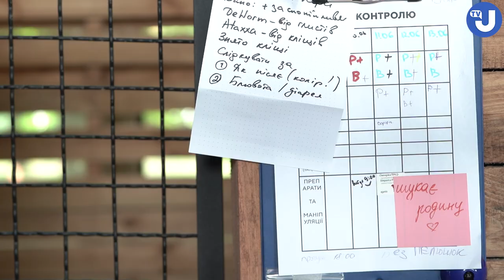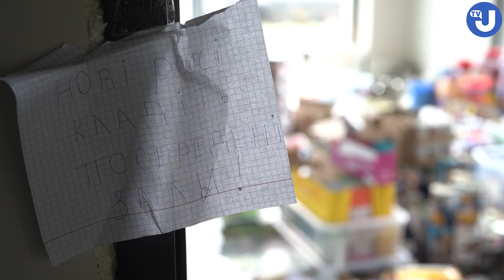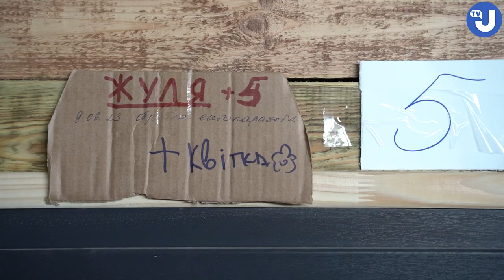У Patron Pet center відкрили зоохаб для тварин з Херсону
У Києві у Patron Pet center на ВДНГ відкрили волонтерський зоозахисний хаб для собак і котів, вивезених з Херсона.

Оскільки у центрі майже всі врятовані тварини - хатні і мають власників, то наразі створюються можливості пошуку власників, які втратили своїх тварин.

Наразі Patron Pet center потребує допомоги «руками», а для вигулу тварин існує спеціальний графік.

Щодо умов у Patron Pet center, то він у процесі будівництва, вольєрів не вистачає, проте тут є 14 нових вольєрів - з теплою підлогою, вентиляцією та герметичними дверима.

відео - Укрінформ